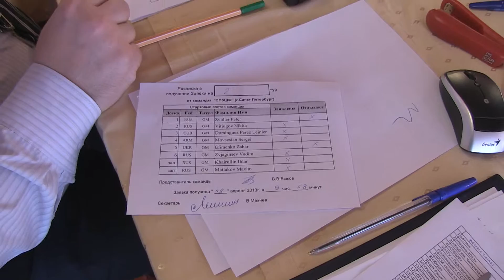Russian Teams Chess Campionship. Soci (AkvaLoo) 2013 (2-tour)